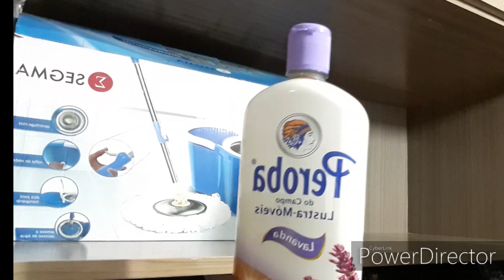ROTINA DE UMA DONA DE CASA 🌺🌺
Vlog Faxina Ap,organização casa
 cheirosa❤️
Rotina

Meninas Obg por sua presença Deus Abençõe a Todas Grandemente bjss ❤️❤️❤️❤️